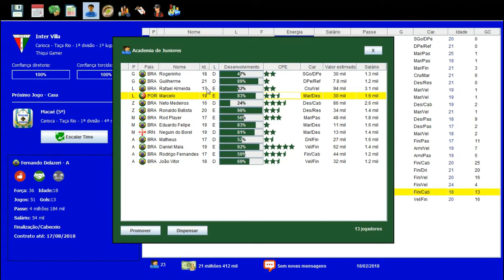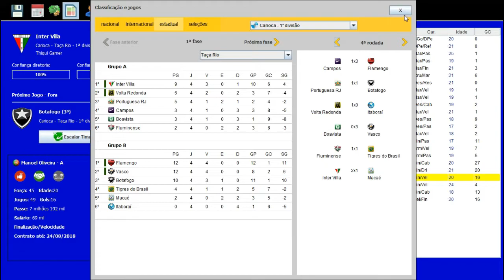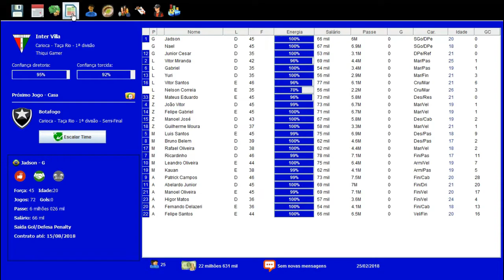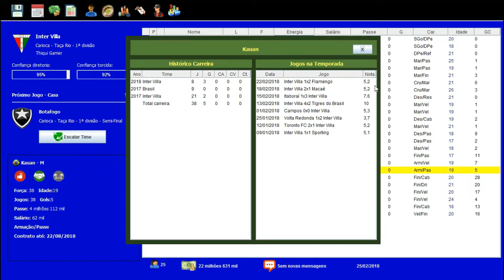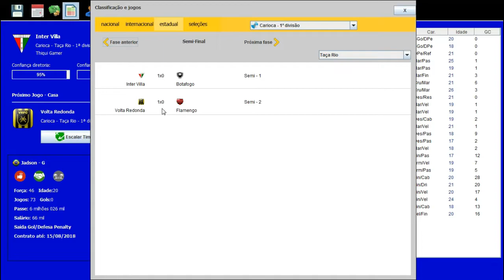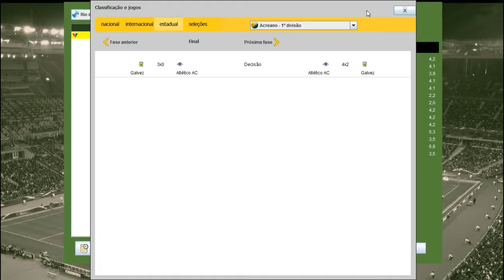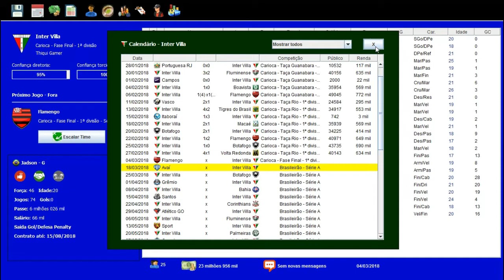BRASFOOT DOS INSCRITO #20 RUMO À FINAL